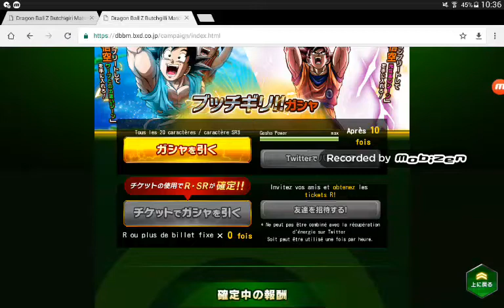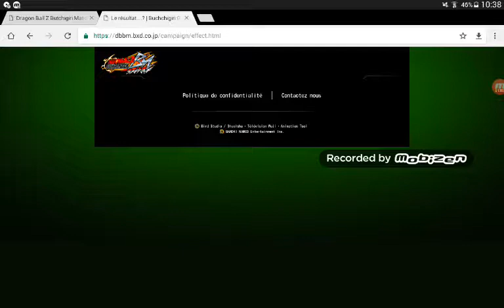Dragon Ball Z Bucchigiri Match : 10 tirages sur le site officiel du jeu (encore)